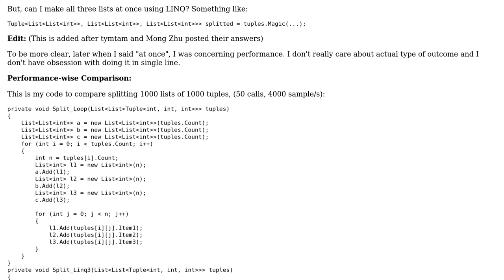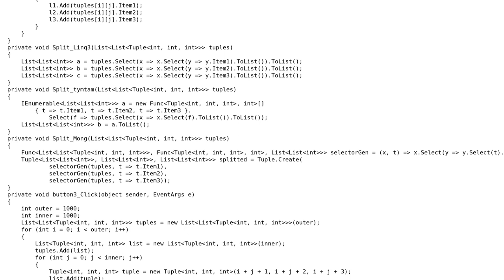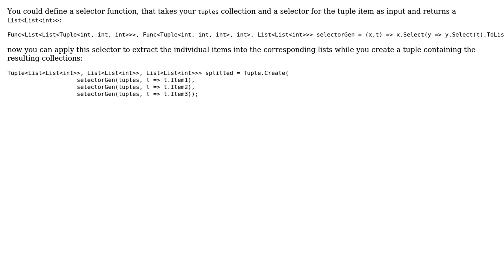How to split multi-level list of tuples into multi-level lists of values using LINQ?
With thanks & praise to God, and with thanks to the many people who have made this project possible! | Content (except music & images) licensed under CC BY-SA | Music | Images & others | With thanks to user tymtam user saastn user Mong Zhu and the Stack Exchange Network Trademarks are property of their respective owners. You are responsible for your own actions.